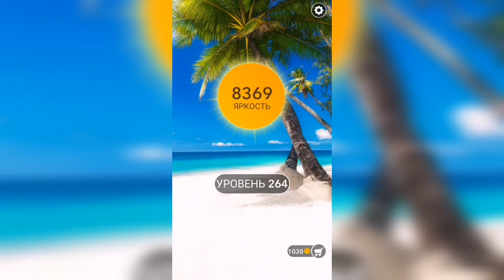Word / Слово Крест: Поиск русского кроссворда / Уровень 264